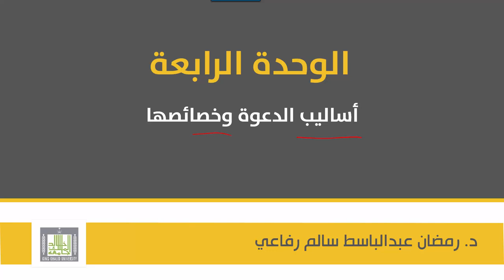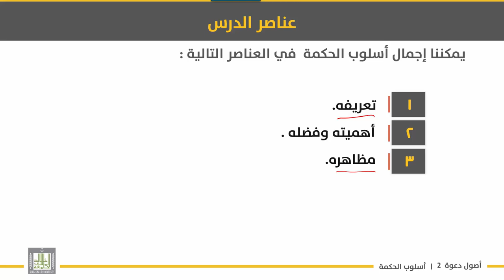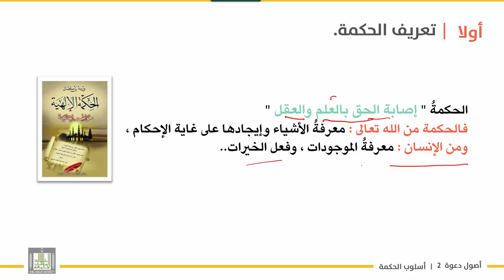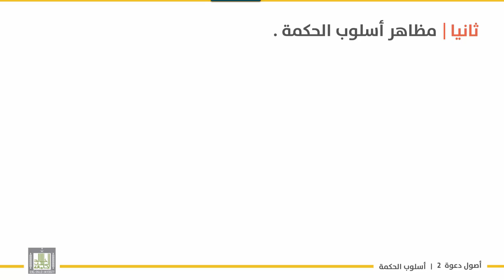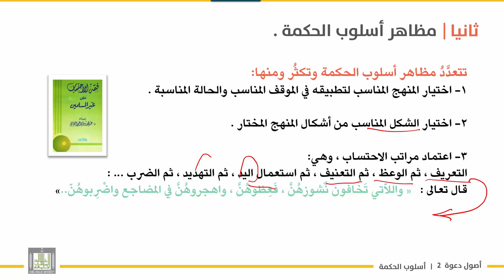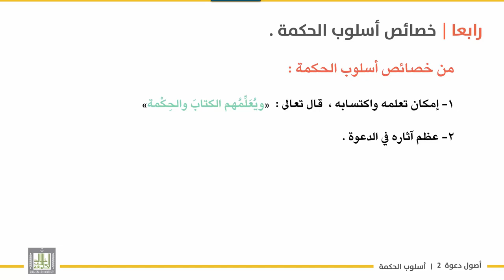أصول دعوة 2 | الوحدة 4 | أسلوب الحكمة - 1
الوحدة 4 : أساليب الدعوة  وخصائصها
الدرس 1 : أسلوب الحكمة - 1
- تعريفه .
- فضله وأهميته  .
- مظاهره .
- خصائصه .